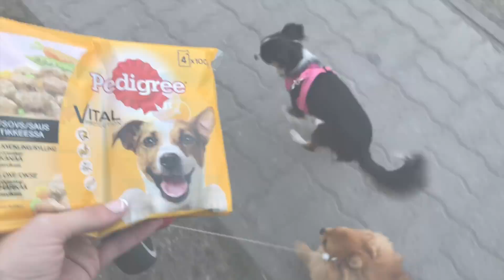KARVASED TULID PEALINNA KÜLLA